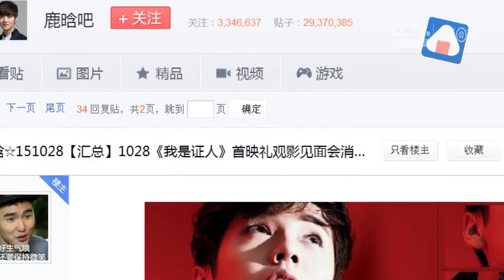【八卦文娱圈】鹿晗迪丽热巴并非节目初遇 两年前就已相识